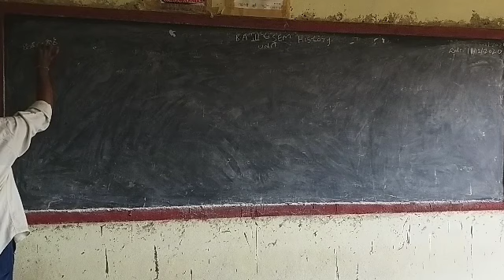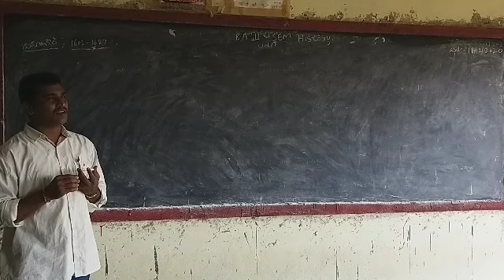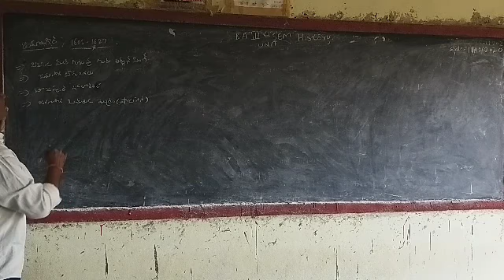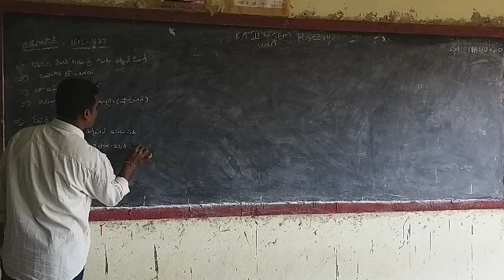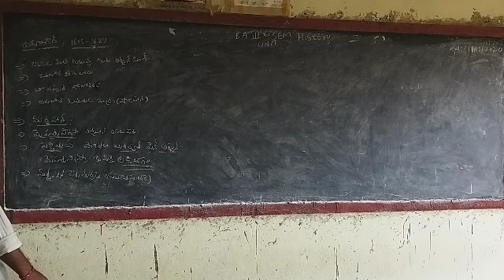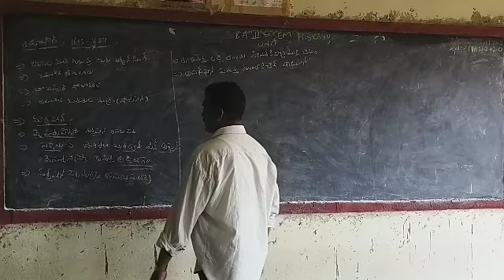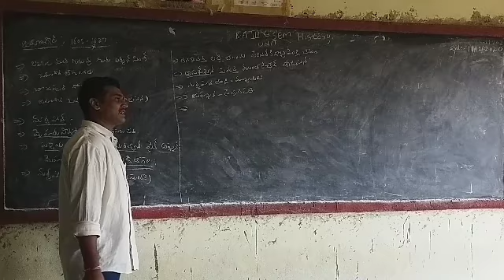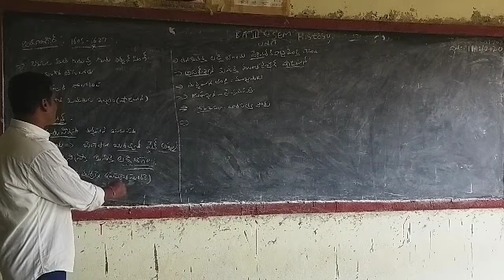B.A 3rd Sem History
Jahangeer and Nurjahan